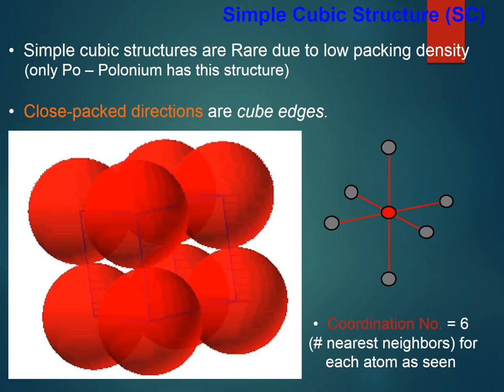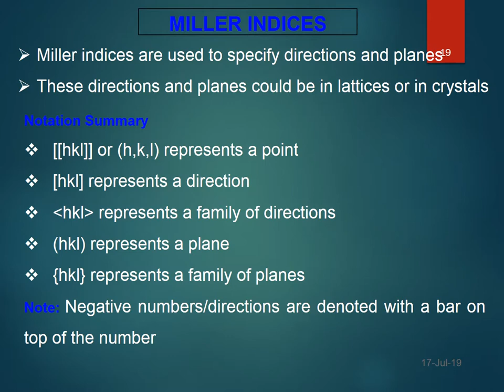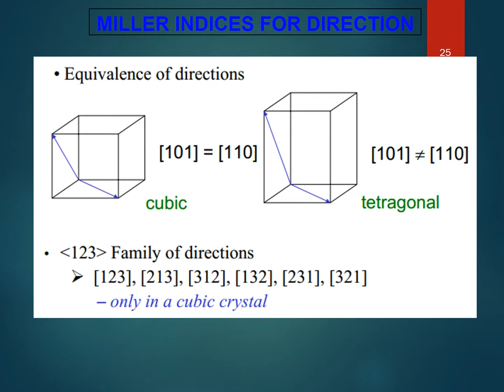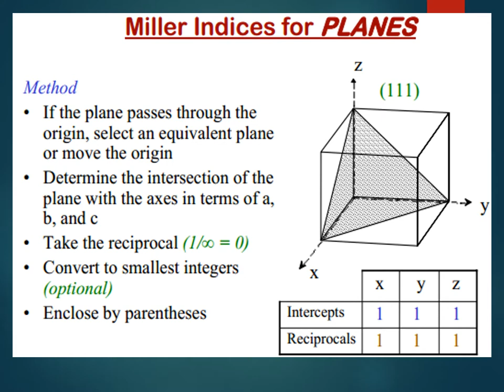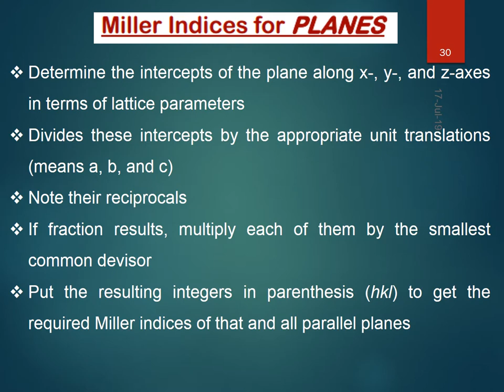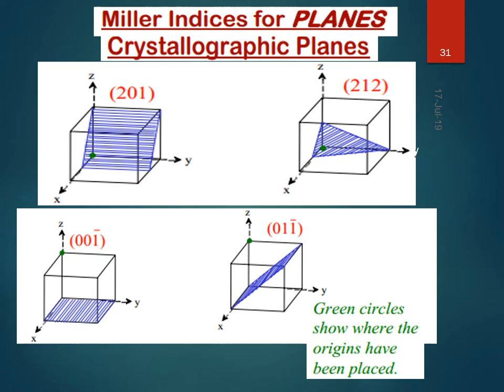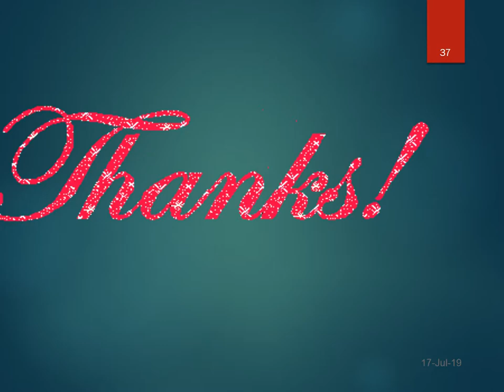Lecture on "MILLER INDICES FOR DIRECTION AND PLANES"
This video is generally for BS and MSc students .From this lecture you will learn about Miller Indices for Planes and directions. You will know about 7 crystal lattices,14 Bravias crystal lattices, different crystal structure ,BCC , FCC etc ,Atomic Packing factors and crystallographic planes.